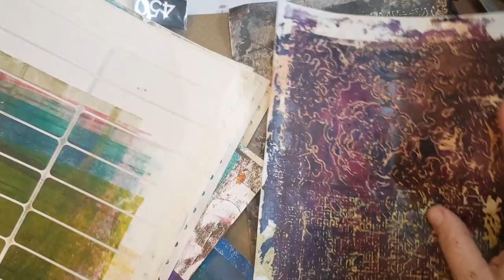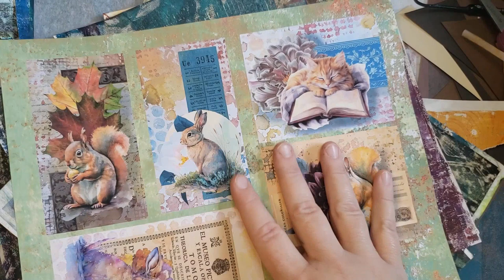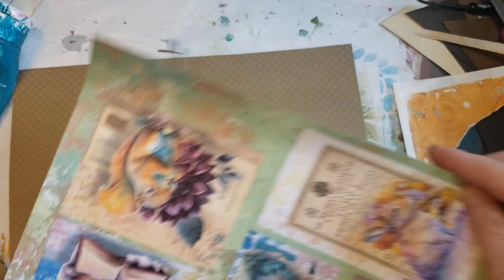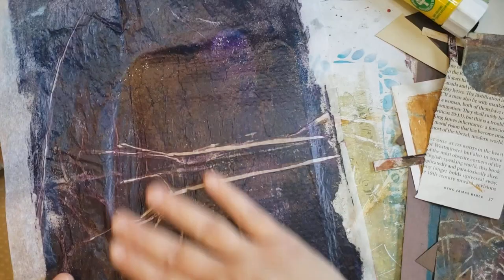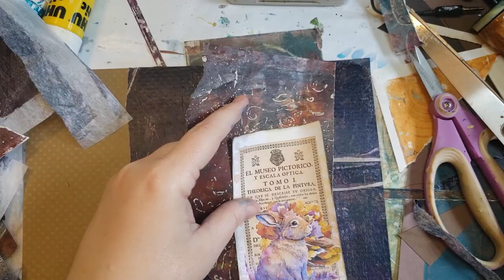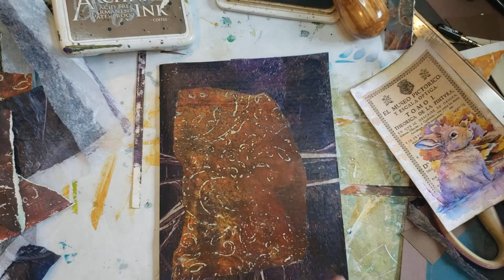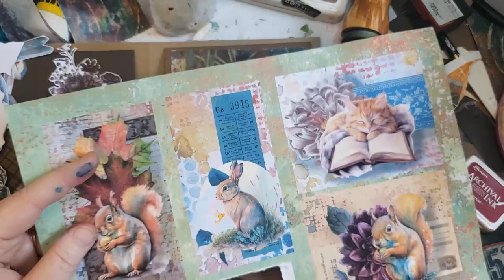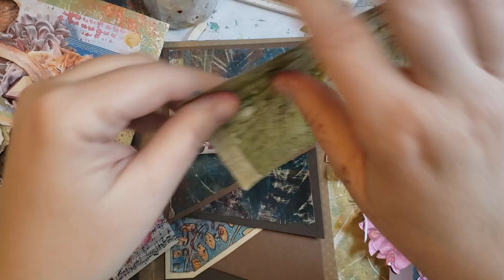wonky waterfall folio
I've watched Nicole @relaxcutglue make waterfall folios and have been wanting to make one, but wonky. So here's my take on a waterfall journal.

You can find stencils designed by me and other great designers at pmartiststudio.com

My friend wrote a book on junk journaling; here's  the link:
The Beginner’s Guide to Junk Journaling: Simple Steps to Transform Your Craft Clutter, Sewing Scraps, Packaging, Paper & Paint into Bullet Journals, ... with Stamps, Inks & Other Hobby Hodgepodge.